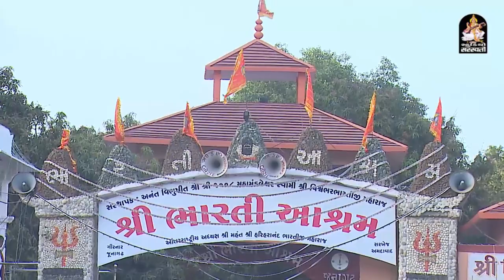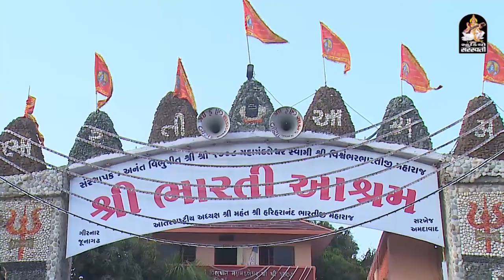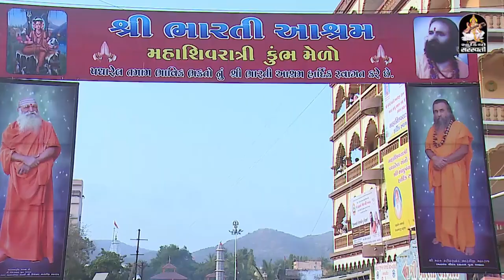KIRTIDAN GADHAVI Part 5 | શ્રી ભારતી આશ્રમ - ભવનાથ મહાશિવરાત્રી - ૨૦૧૯ | લાઈવ ડાયરો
Channel Owner NARESH D KAPDI - MANOJ N JOBANPUTRA.
શ્રી ભારતી આશ્રમ - ભવનાથ તળેટી, જૂનાગઢ. મહાશિવરાત્રી - ૨૦૧૯ ( મીની કુમ્ભ મેળો ) લાઈવ ડાયરો. સંસ્થાપક : અનંત શ્રી વિભૂષિત મ.મં.પ.પૂજ્ય સ્વામી શ્રી વિશ્વંભર ભારતીજીમહારાજ આયોજક : શ્રી મહંત પ.પૂજ્ય શ્રી હરિહરાનંદ ભારતીજી મહારાજ ગુરુ શ્રી વિશ્વંભર ભારતીજીમહારાજ. Video - Editing : RAJSI MODHVADIYA.